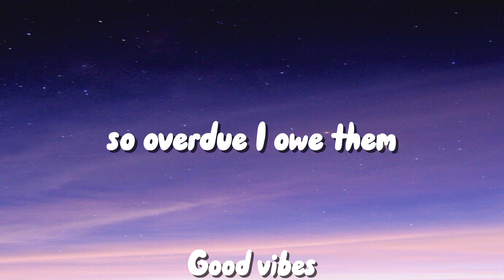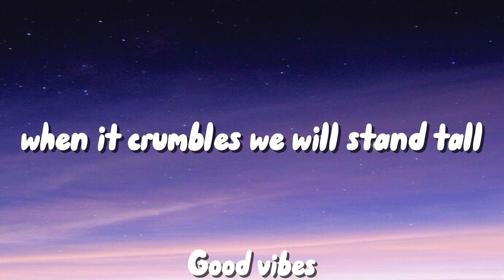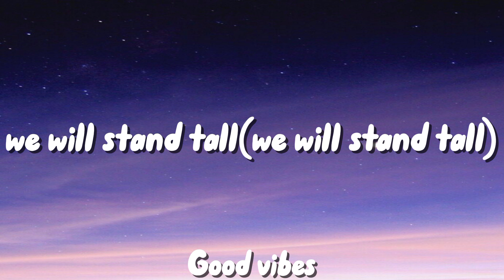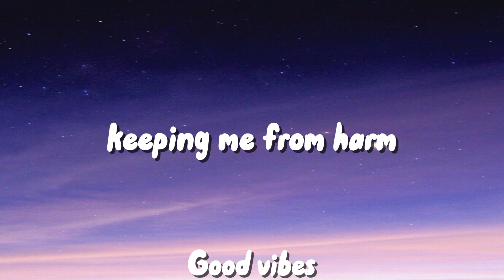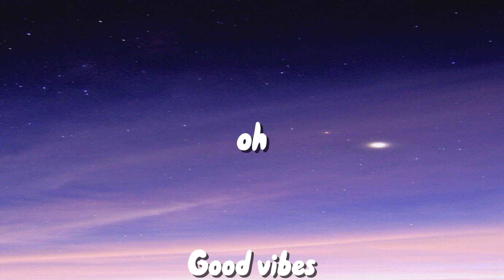Skyfall: Adele(lyrics)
Skyfall: Adele
Good song for good person

There you can vote which music will be next, and also dawnload/hear music for free.

Text📄:
At Skyfall
At Skyfall
At Skyfall
At Skyfall
At Skyfall
Ooh